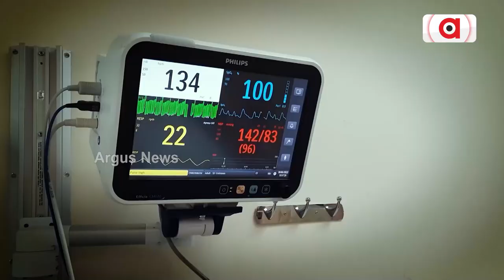Yuvraj Singh's Gesture For Indian Cricket Team Captain Harmanpreet Kaur